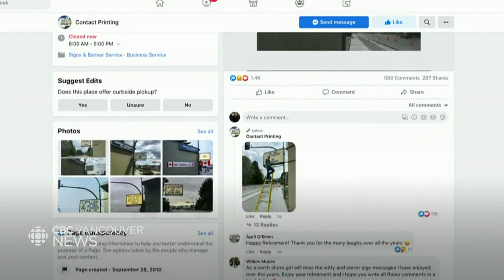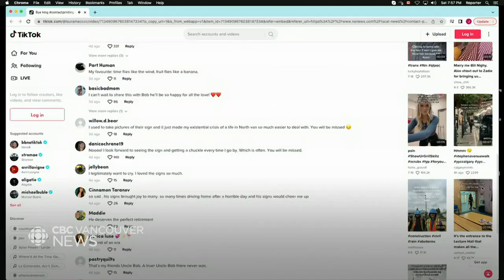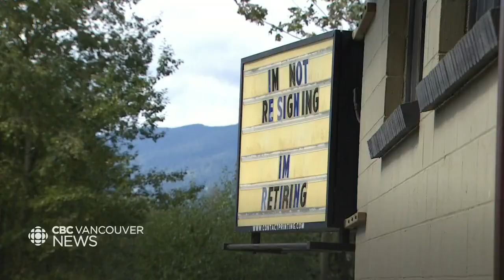Longtime printer retires funny signs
A block-letter sign in North Vancouver has been sparking laughter among passers-by for more than 30 years.  Now, the man behind the playful signs is signing off for good.